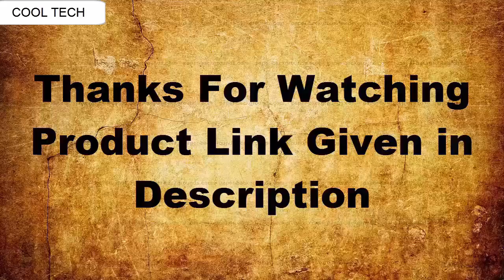Top 5 Best Rolex Watches to Buy 2020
10. Rolex GMT Master II Mechanical (Automatic) Black Dial Mens Watch

16710 (Certified Pre-Owned)

09. Rolex Oyster Perpetual 114300 Dark Rhodium Dial Mens Watch

08.Rolex Submariner Date 116610

07. Rolex Cosmograph Daytona Ice Blue Dial Platinum Mens Watch

116506IBLSO

06. Rolex Yacht Master II White Dial Blue Bezel Stainless Steel
Automatic Mens Watch 116680WAO

05. Rolex Yacht-Master Automatic-self-Wind Male Watch 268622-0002

(Certified Pre-Owned)

04. Rolex Submariner Automatic-self-Wind Male Watch 116610

03.Rolex Day-Date Automatic-self-Wind Male Watch 18248 (Certified Pre-

Owned)

02. New Rolex Explorer II Stainless Steel Mens Watch 216570 W

01.Rolex Cosmograph Daytona Black Diamond Dial Steel 18K Yellow Gold

Men's Watch 116503

1-Create Amazon Business Account
2- Give the Gift of Amazon Prime
3- Join Audible Gift Memberships
1- JOIN Amazon Business ACCOUNT
2- JOIN Amazon Wedding List
3- JOIN Amazon Prime Student